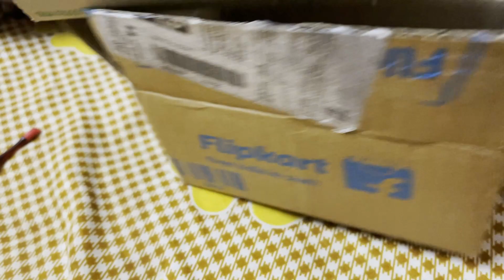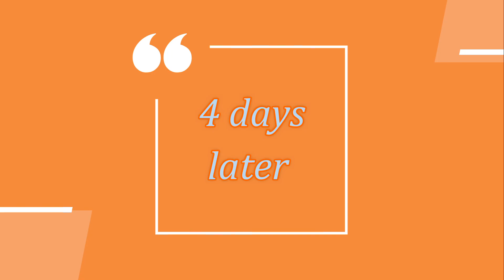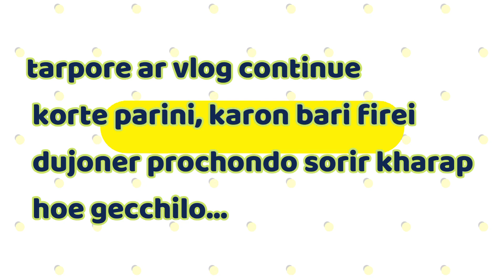vlog 156| covid-19| shuru ta ki vabe hoechilo| শুরু টা কি ভাবে হলো